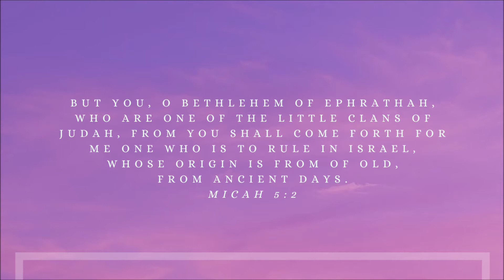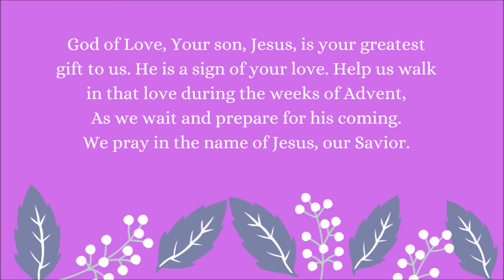ADVENT MEDITATIONS - DAY 2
Welcome to this beautiful season of ADVENT!
I am so blessed to offer these meditations to help prepare you at this special time of waiting for the birth of Our Lord and Savior.
I pray they bring you messages of HOPE, PEACE, JOY & LOVE!
God bless,
Jude